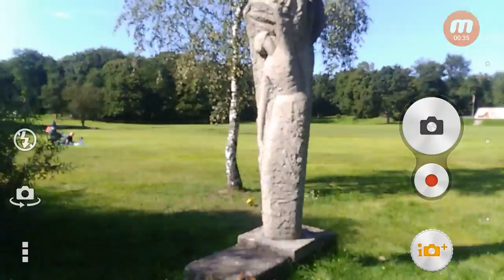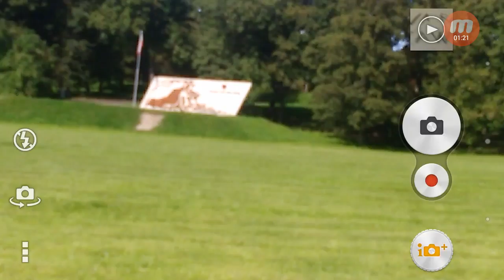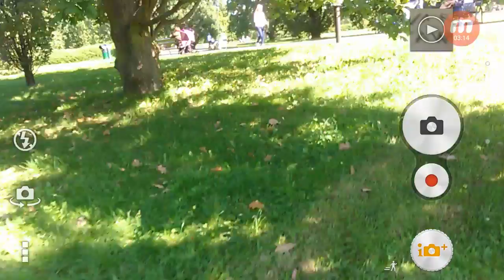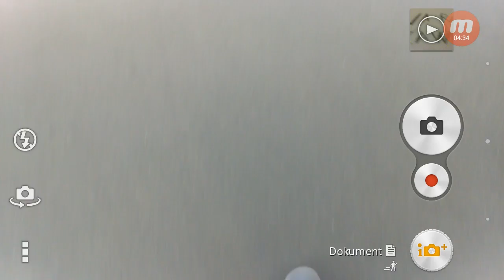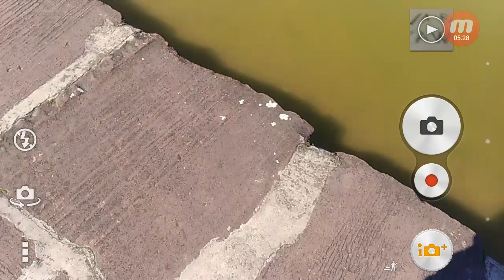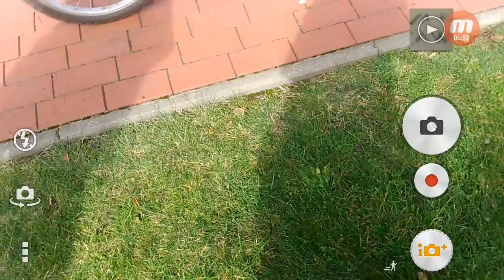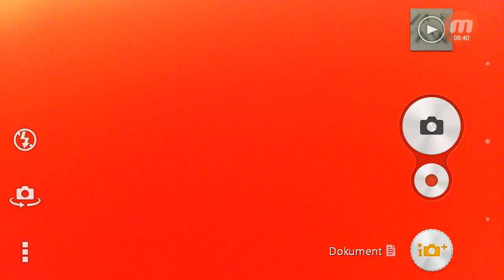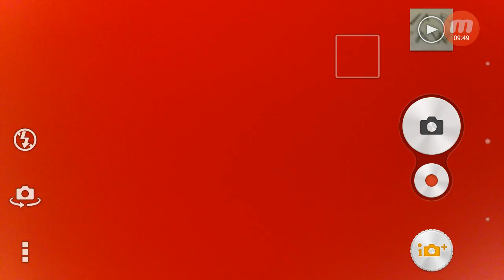Relacja z Cytadeli w Poznaniu odc.3